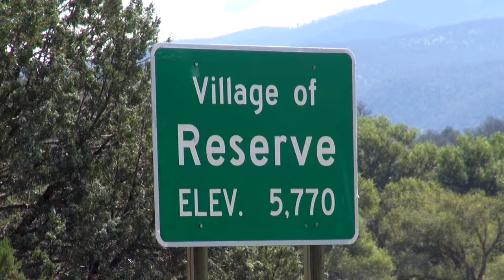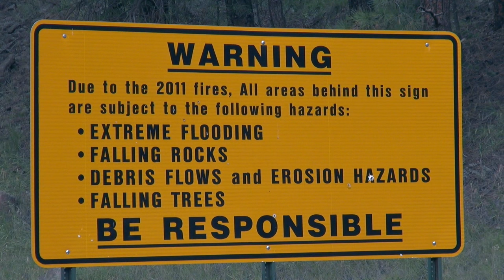NMBDR New Mexico Backcountry Discovery Routes - Section 4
Section 4 of the New Mexico Backcountry Discovery Route -
Reserve to Fence Lake

As is common along the NMBDR gas stations are sparse, so don’t forget to top off while in Reserve – the small service station in Luna is often closed. This route parallels Arizona, all it takes is a quick ride 500 feet down a fork to hit the state line. You’ll pass scads of Piñon and Juniper and catch glimpses of ancient cliff dwellings high along the cliffs.

By and by, the track drops down into a high desert and then heads due north to US Highway 60 and the Zuni Reservation. An overlook near the Zuni Salt Lake showcases just how desolate and otherworldly this area truly is.

There’s a wild and terrible beauty in western New Mexico unlike any other state in the Union.